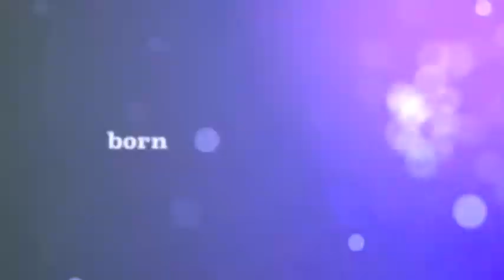six pack mama baby theus 13 week update vlog Had to call 9-1-1